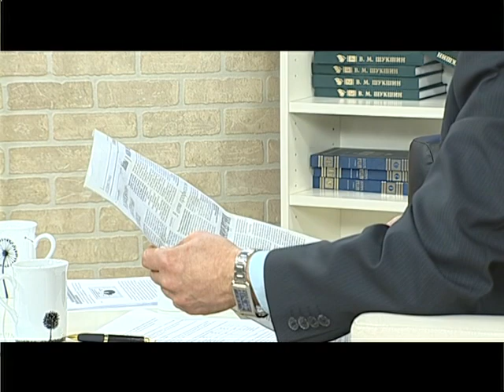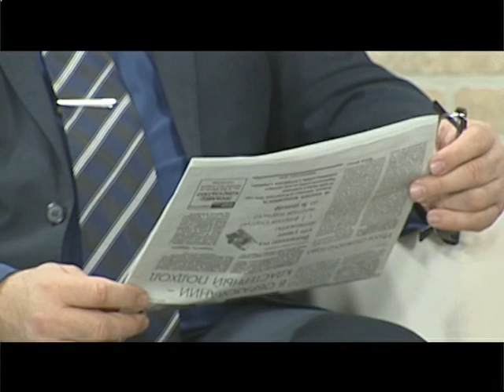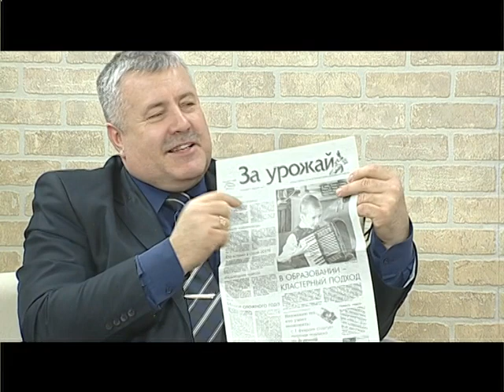Ваш вопрос - эфир от 27 января 2016 года